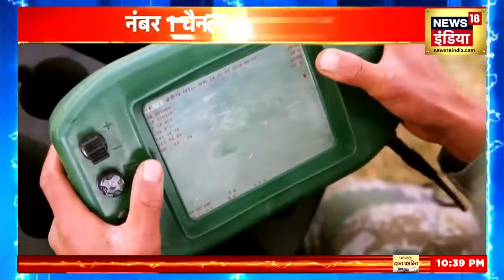Israel Hamas War: غزہ سرنگ میں برا پھنسا اسرائیلی آرمی ؟ | News18 Urdu